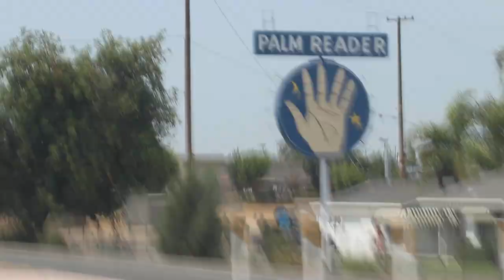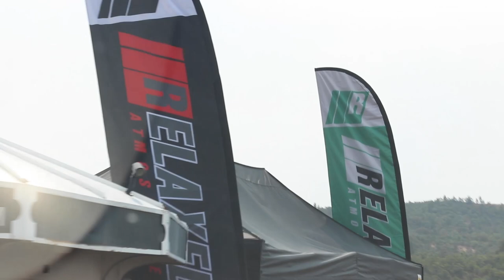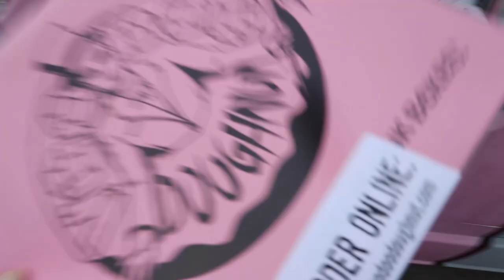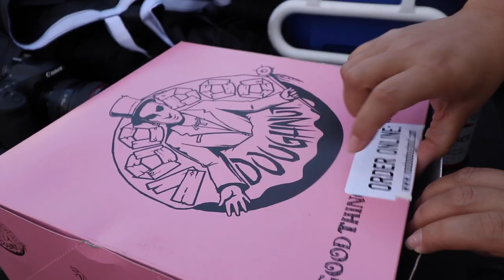Mini Trucks In Southern Oregon, The Awakening 2021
This years trip to The Awakening, a MiniTruck show hosted by Relaxed Atmosphere, took us to Medford Oregon. As always RA put on a fantastic show!

Buying shirts from our site keeps us going to shows!